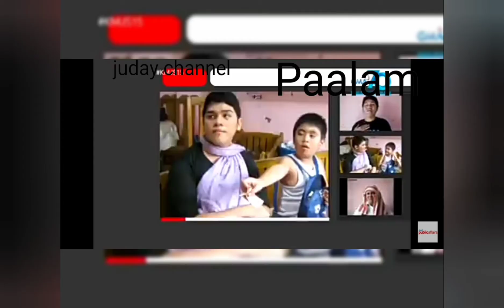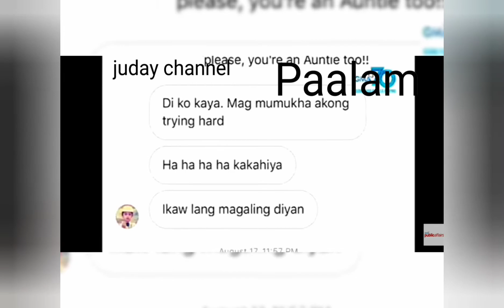PAALAM IDOL Lloyd Cafe Cadena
Idol Lloyd sa iyong pag lisan kami ay lubusang nasasaktan,hindi ka namin makakalimutan kahit kailan man,Kami iyong natulungan sa aming mga pangangailagan,sa oras ng kahirapan ikaw ang aming matakbuhan.

         Pero ikaw ay biglang lumisan nang biglaan,sa hindi inaasahan ikaw ay nahawaan sa sakit na walang kapatawaran.Sana  maging masaya kana ngayun sa kamay nang Diyos Amahan.We love you...